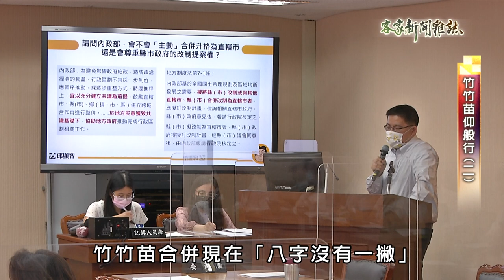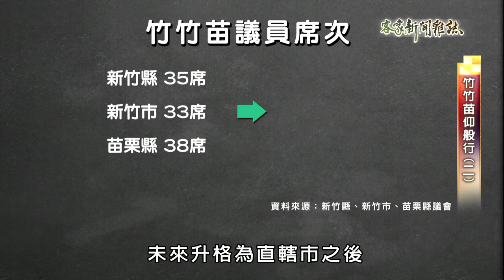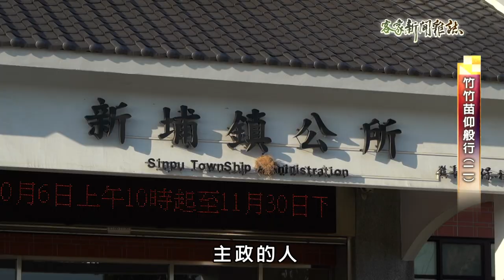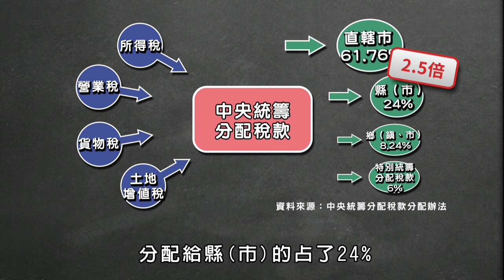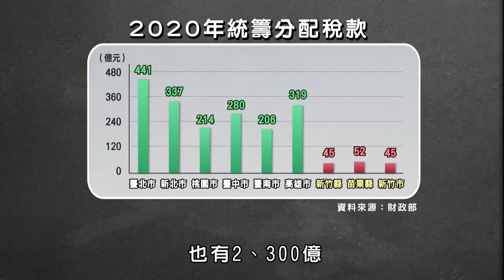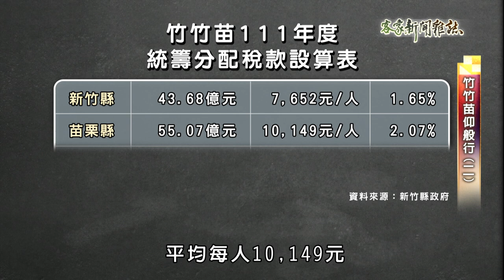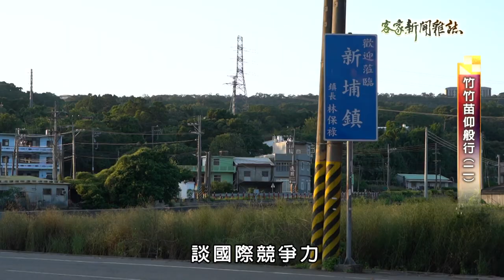《竹竹苗仰般行(二)》客家新聞雜誌第769集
竹竹苗合併升格的問題持續發酵，有人贊成、有人反對，但如果真的合併，接下來要面對的現實挑戰也不少。首先衝擊到的就是首長寶座誰來坐呢，再來就是鄉鎮長變官派、鄉民代表、鎮民代表通通成為歷史，至於立委、議員的席次也將重新分配甚至減少。升不升格造成哪些影響？需要面對、解決的問題還很多，竹竹苗的未來該要「仰般行」？記者林秋伶、陳靖維繼續帶我們觀察。